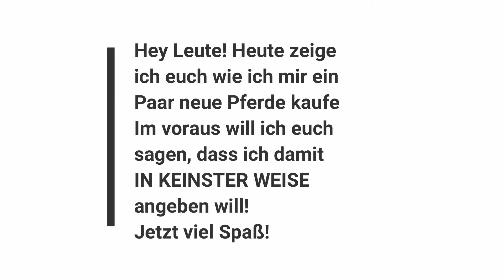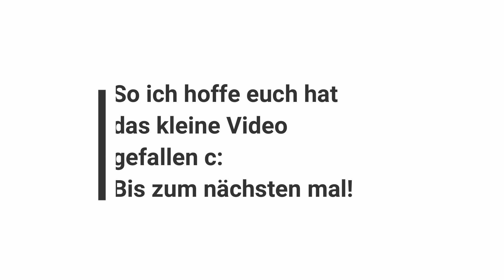Star Stable - Pferde kaufen mit Lily c: | Johanna Fishbear